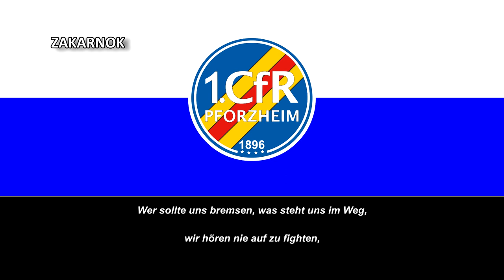Himno del CfR Pforzheim (Hymne CfR Pforzheim)